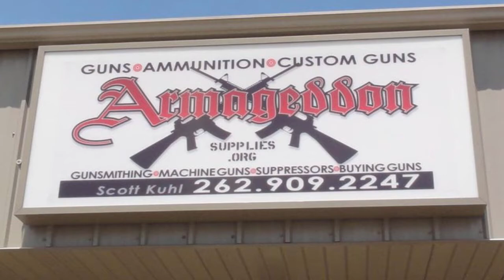My Life in the Midst of a Manhunt - Navigating Armageddon - SDP #22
David gives a vibrant inside-perspective of how he was literally at the center of what has unfolded into one of the largest manhunts in the Midwest.  Admittedly, the first step is to consider the campus unsecure until we’ve walked the grounds, pulled each door handle, and then do it all over again.  I’m fortunate to work with a leader that “gets” environmental security.  JANESVILLE (Wis) MANHUNT.  Officers are looking for a Joseph A. Jakubowski, a 32-year-old man who’s considered armed and dangerous said he sent a 161-page manifesto to President Trump.  Jakubowski is wanted in connection with the theft of guns from the Armageddon gun and ammo shop.  A car registered to Jakubowski was found burned nearby, and he's suspected in the arson, officials said.  A quick review of the Wisconsin Circuit Court online records search reveals that Joseph Jakubowski has been charged or ticketed 32 times since 2001.  The sheriff's office said it learned Thursday that he had made threats to steal weapons and use them against public officials or at an unspecified school.  However, it was now mid-morning, and most school shooting occur at the start of the school day.  This man, in my expert opinion, has decided not to attack a school.  What appeared to be a rush of adrenaline, from breaking into a gun store (allegedly) and setting his vehicle ablaze didn’t carry forward to a red dawn.  He certainly had become aware that soft targets were now hardened targets.  This was favorable news for area schools, many which were in lockdown or had cancelled outdoor events.  MANIFESTO.  Few potential (actual) killers craft 161-page manifestos.  Granted, Jakubowski’s was more of an inventory of wrongs than a battle of epistemologies, but still, the manifesto demonstrates a strong belief set.  Looking back to the infamous Unabomber Ted Kaczynski, the manifesto starts to reveal what brought the individual to the point of “crossing the line.”  Michael Taylor, Chronicle Staff Writer for the San Francisco gate wrote the following shortly after the apprehension of Kaczynski: (April 6, 1996): "The idea of isolation is a very critical ingredient in a case like this because you're dealing with a political and philosophical fanatic who has an extreme view of the world. And he has nobody around to serve as a reality check," said James Fox, dean of the College of Criminal Justice at Northeastern University in Boston and author of several books on serial killers.  AFFIRMATION-SEEKING.  A February, 2013 article titled: The Final Word: Why Killers Write Manifestos, Marc Lallanilla of Live Science Contributor wrote: "All of these people think they've been wronged," said David A. Clayman, Ph.D., a clinical and forensic psychologist.  "These people collect wrongs and they seek out affirmation of their righteousness," said Clayman. "They saw the world as against them. The common theme is a grudge."  Look for this in Joseph Jakubowski.  He even had a friend film him applying postage stamps to his manifesto and depositing it to the mail receptacle – not to mention a recent YouTube rant referenced, but removed from public view.  LINGERING QUESTIONS.  As this manhunt drags on, people will ease their guards.  You won’t hear people asking about targets as it seems that this man had opportunities and didn’t act upon them.  Perhaps he really wanted to be heard.  Still this probably won’t end well.  An armed and dangerous man is being pursued.  He has a history of no regard for authority, is a loner, and certainly realizes that capture means living out his years in prison.  ADVICE.  I urge you to be aware of your environment and changes in your environment.  Just because a threat now seems dissipated or distant doesn’t mean that a police pursuit won’t bring the chaos to your street.  Also, harden your own targets by locking doors and leaving lights on at night until this matter has been resolved.  FORMATS. You can also listen to this podcast on iTunes or SoundCloud or on The 405 Media You can view this episode on YouTube FOLLOW DR. PERRODIN: On Twitter @SafetyPhD and subscribe to “The Safety Doc” YouTube channel and SoundCloud RSS feed. DR. PERRODIN'S SAFETY BLOG David will respond to discussion thread comments or questions & also to emails.  The Safety Doc Podcast is hosted & produced by David Perrodin, PhD.  ENDORSEMENTS. Opinions are those of the host and guests and do not reflect positions of The 405 Media or supporters of “The Safety Doc Podcast”.  The show is curse free and adheres to nondiscrimination principles while seeking to bring forward productive discourse and debate on topics relevant to personal or institutional safety.